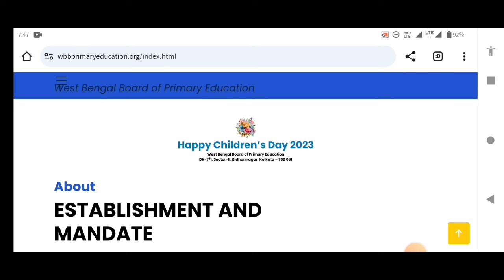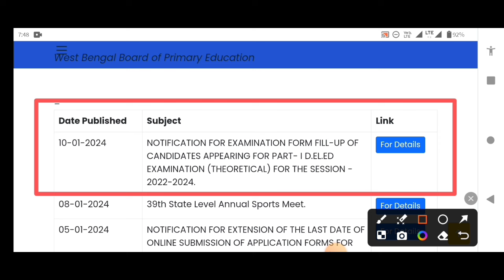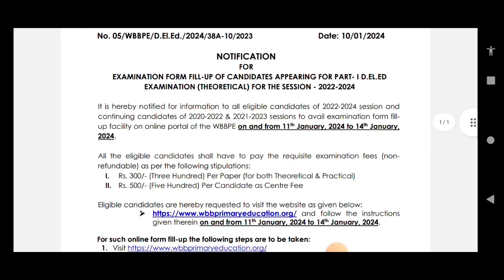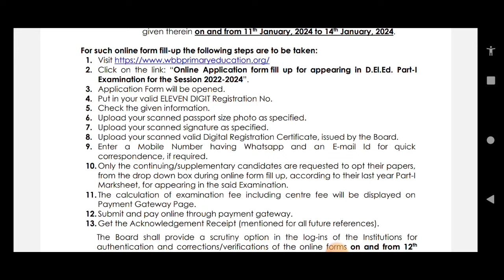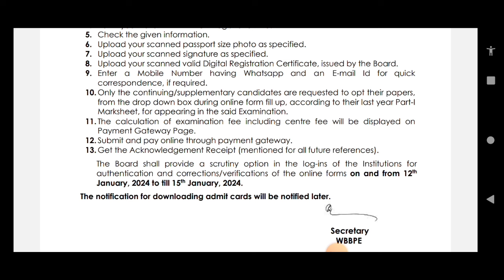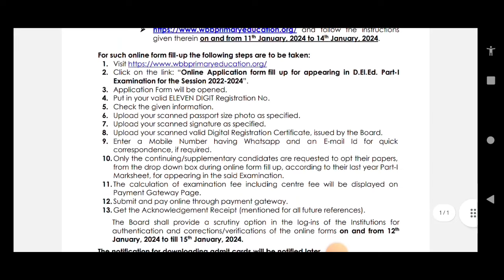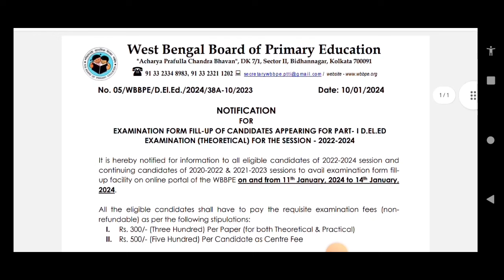D.El.Ed 2022-2024 শিক্ষাবর্ষের পার্ট -1 পরীক্ষার ফর্ম ফিলাপ সংক্রান্ত গুরুত্বপূর্ণ বিজ্ঞপ্তি প্রকাশ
Contents Covered:-
d. El.Ed  exam form fill up 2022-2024 date
d.el.ed exam form fill up 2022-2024
d el.ed admission 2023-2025 step by step
d el.ed admission 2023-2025 online application process
d.el.ed college lists 2023
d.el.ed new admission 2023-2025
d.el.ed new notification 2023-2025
d.el.ed admission 2023 west bengal
wb deled admission 2023
d el ed form fill up 2023 west Bengal
Wb D.El.Ed and B.Ed Admission 2024
d.el.ed course in bengali
d.el.ed news in bengali
d.el.ed college in west bengal
ডি এল এড কোর্স 2023
d.El.ed 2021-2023 exam postponed notification
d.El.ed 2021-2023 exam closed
Deled exam form fill up step by step 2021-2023
d.El.ed 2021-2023 exam form fill up online
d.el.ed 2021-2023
d.el.ed 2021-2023 form fill up notification
deled exam form fill up 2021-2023
d.el.ed 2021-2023 part 1 exam routine
d.el.ed 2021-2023 part 1 exam schedule
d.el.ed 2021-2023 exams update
deled part 1 exam
d.el.ed part 1 exam 2021-23
wb deled part 1 exam routine
deled news
deled part 1 syllabus
deled part 1 exam session 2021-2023
wb deled exam part 1 answer key
deled part1
deled exam
deled exam date 2023
d.el.ed part 1 exam 2023
deled exam preparation
west bengal deled exam 2023
d el ed part 1 exam 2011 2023 answer key
deled first semester exam preparation
deled exam
deled math
deled maths
d.el.ed 2021-23
d.el.ed
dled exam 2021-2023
dled exam 2023
d.el.ed exam 2023
deled part 1 exam session 2020-22
deled part1
wb deled 2021-23
wb deled news today
wb deled registration session 2021-23
wbbpe latest Update news today
wbbpe latest news today
wbbpe  latest news
deled latest news today
Diploma in elementary education new notification by wbbpe
top govt d.el.ed college in west bengal
govt d.el.ed college
private d.el.ed college
d.el.ed admission 2023
d.el.ed form fillup 2023
d el ed admission 2023west bengal
ded course
d.el.ed fees structure
d.el.ed course detail
banipur diet admission
DIET in west bengal
d.el.ed course in west bengal
wb deled course
wb d.el.ed admission 2023
d.el.ed entrance
govt d.el.ed admission 2023
d.el.ed eligibility
d.el.ed merit list
online application
wbbpe d.el.ed course fees
d.el.ed course detail
d el ed admission wb
wbbpe primary training
d.el.ed admission in west bengal 2023
west bengal d.el.ed course 2023
primary teachers training 2023
d.el.ed 2023
d.el.ed admission fees
d.el.ed admission 2023 fees
d.el.ed admission online form 2023-24
west bengal d.el.ed admission online form 2023-24
d.el.ed course detail
d.el.ed admission process
d.el.ed eligibility
d.el.ed age limit
d.el.ed entrance
d.el.ed career
dled admission process
ded course
dled admission 2023
dled form fillup 2023
d.el.ed from West Bengal
new d.el.ed admission 2023-24
2022 d.el.ed admission
fees of private d.el.ed colleges
d.el.ed admission private college university
nios d.el.ed
deled from fillup date 2023
wb deled from fillup date 2023
west bengal deled from fillup date 2023
deled from fillup last date 2023
wb deled from fillup last date 2023
west bengal deled from fillup last date 2023
deled admission 2023
deled admission
deled
deled from fillup starting date 2023
deled from fillup fees 2023
2023 deled admission west bengal
deled news west bengal
GOVT. College in West Bengal
Top GPVT. D.El.Ed College

Has Tags:-
# wb_d.el.ed_exam_update
# wb_deled_part_1
# wb_deled_part_1_exam_date
deled exam date 2024
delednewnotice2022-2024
d.el.ed _admission_2023_2025
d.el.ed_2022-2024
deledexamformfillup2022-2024